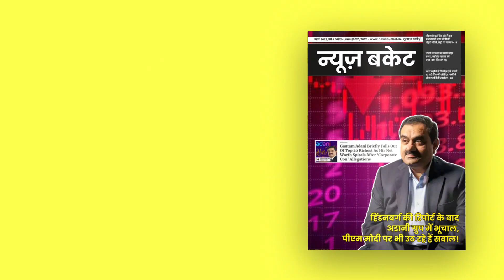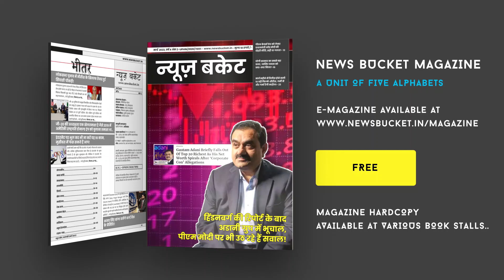झारखंड का प्रभारी बनने के बाद क्या बोले अशोक सोनकर? कहीं भी दिखाई नहीं दे रही इण्डिया गठबंधन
झारखंड विधानसभा चुनाव में बनारस के भाजपा नेता अशोक सोनकर को बीजेपी द्वारा उन्हें झारखंड के एक विधानसभा का प्रभारी बनाया गया है, इसको लेकर अशोक सोनकर ने बताया कि हम अपने पार्टी और फिर से नेतृत्व का धन्यवाद करते हैं, जो एक छोटे से कद के कार्यकर्ता को बड़ी जिम्मेदारी दी गई है। हम उसे जिम्मेदारी को ईमानदारी के साथ निर्वहन करेंगे और अपने समाज के लोगों को विधानसभा चुनाव में जोड़ने का भी काम करेंगे।